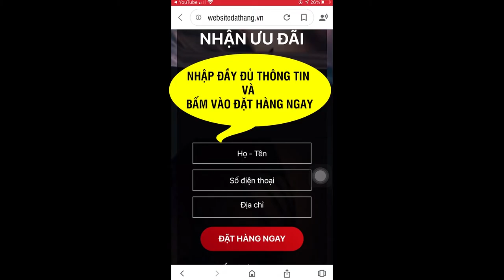Sữa Non Vickolos Của Vicoli Giúp Cải Thiện Biếng Ăn Tăng Cân Chậm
Sữa Non Vickolos  hỗ trợ giúp bé ăn ngon, khắc phục trình trạng biếng ăn, giúp bé hấp thụ tối đa dinh dưỡng. Khuyến mại mua 2 tặng 1 mua 5 tặng 3
Trong 100g sữa non Vickolos có chứa các thành phần dinh dưỡng thiết yếu bổ sung cho bữa ăn hàng ngày của trẻ: Vitamin, đạm, năng lượng, khoáng chất,... Nguồn dưỡng chất tự nhiên này đảm bảo cho bé của mẹ có một nguồn năng lượng đầy đủ, cân đối cho sự phát triển toàn diện về thể trạng cũng như trí tuệ.

Trong Vickolos có chứa hàm lượng sữa non cao, là một nguồn dưỡng chất tinh túy được hình thành từ tháng mang thai thứ 7 của mẹ. Sữa non có tác dụng như một liều thuốc kháng sinh tự nhiên giúp trẻ tăng sức đề kháng, hệ miễn dịch, bổ sung các nguồn dưỡng chất cần thiết cho cơ thể và sự phát triển toàn diện của trẻ trong tương lai. Chính bởi vậy, sữa non Vickolos là một món quà đặc biệt tinh túy mà Vicoli mang đến cho các bé.

Không dừng lại ở đó, các chuyên gia dinh dưỡng Vicoli phối hợp cùng đơn vị sản xuất sữa NewZeeLand đã chọn lọc và đưa vào từng giọt sữa non Vickolos các thành phần dưỡng chất đặc biệt: Yến sào, lactium, enzyme tiêu hóa. Yến sào có tác dụng giúp tăng cường hệ miễn dịch, cho bé hấp thụ chất dinh dưỡng tốt hơn. Lactium giúp xoa dịu não bộ, cho trẻ một giấc ngủ sâu thư giãn. Đặc biệt hàm lượng enzyme giúp kích thích hệ tiêu hóa hoạt động, không để lại tình trạng táo bón khi bổ sung dinh dưỡng cho bé.

Vickolos cam kết cho hiệu quả ngay từ tuần đầu sử dụng

Trên cơ sở nghiên cứu nguồn công thức kỹ lưỡng và test hiệu quả ở nhiều trẻ biếng ăn trong độ tuổi từ 1-7, Vicoli tự tin dòng sản phẩm Vickolos sẽ giúp cải thiện chế độ ăn uống ở trẻ. Với các bé biếng ăn sau khi sử dụng Vickolos sẽ ăn ngon miệng hơn ngay từ tuần đầu sử dụng, giấc ngủ của trẻ cũng ngon và ổn định hơn. Với các bé nhẹ cân, thấp còi,... sẽ tăng cân đều sau 3 tuần.
Vickolos đã nhận được nhiều phản hồi tích cực của các mẹ khi cho bé sử dụng ngay từ những tuần đầu tiên. Trên 70% mẹ cam kết sẽ cho con tiếp tục sử dụng sữa non Vickolos để duy trì chế độ dinh dưỡng cho bé và giới thiệu cho bạn bè, người thân sử dụng.
ĐẶT MUA NGAY
Giá 399.000Đ/HỘP
MUA 2 HỘP: 798.000Đ (FREESHIP)
MUA 3 TẶNG 1: 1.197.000Đ (FREESHIP)
MUA 5 TẶNG 3: 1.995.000Đ (FREESHIP)